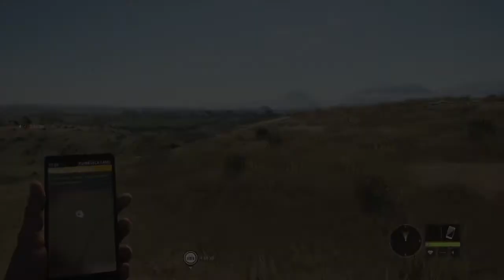THE HUNTER Call Of The Wild Missions And Hunts